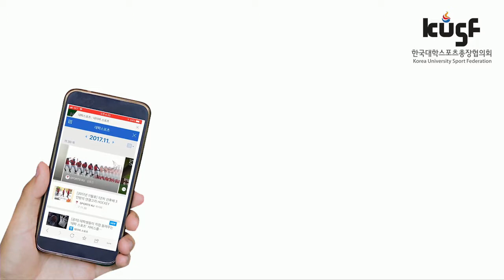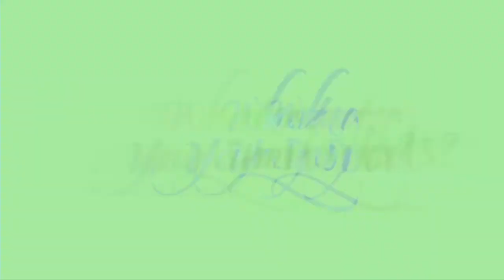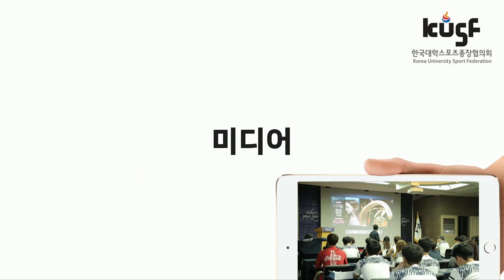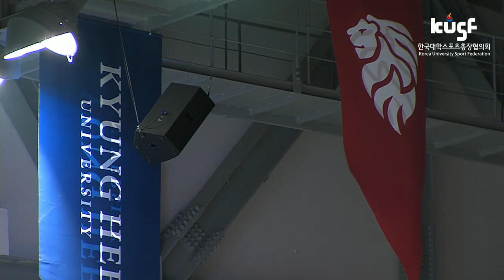[2018 KUSF 대학배구 U-리그] 180517 경희대 vs 명지대 다시보기